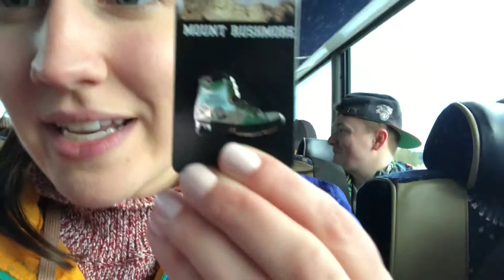MOUNT RUSHMORE!!! JENNY FROM THE VLOG TOUR EDITION DAYS 81&82 | jennythefoof